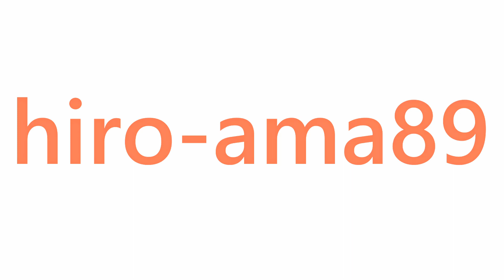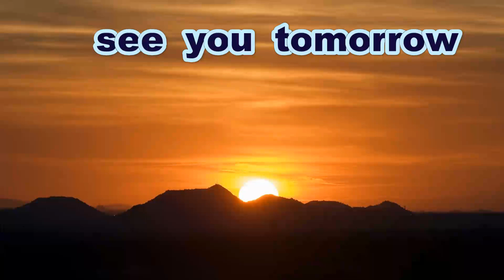《中学硬式》【ヒット ＆】 梶原鳳盟 選手（福山シニア）【盗塁】